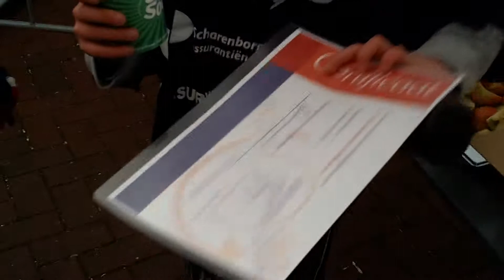Na het finishen, intervieuw met Jorrit Berenpas uit Neede